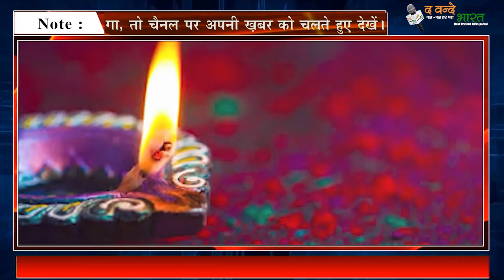US में दिवाली पर छुट्टी घोषित करने की मांग, अमेरिकी संसद में पेश हुआ विधेयक